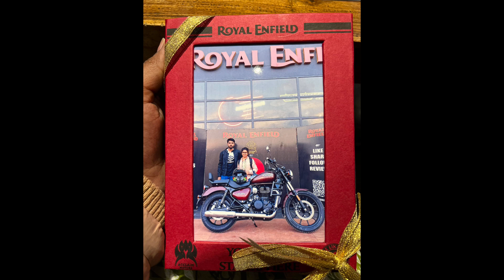Unboxing and Blessings: Our Royal Enfield Meteor 350cc Custom Delivery Experience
Join us on an exciting journey as we take delivery of our brand-new Royal Enfield Meteor 350cc Custom. In this video, we share the joy of unboxing our new bike and the special moments during the pooja ceremony that marked the beginning of our adventures. Watch as we take you through the paint protection process, ensuring our Royal Enfield Meteor stays as pristine as the day it arrived. Discover the details of the customization choices we made and why, turning our bike into a unique expression of our style and personality. Whether you're a fellow rider, a bike enthusiast, or just curious about the journey of owning a Royal Enfield, this video has something for everyone!